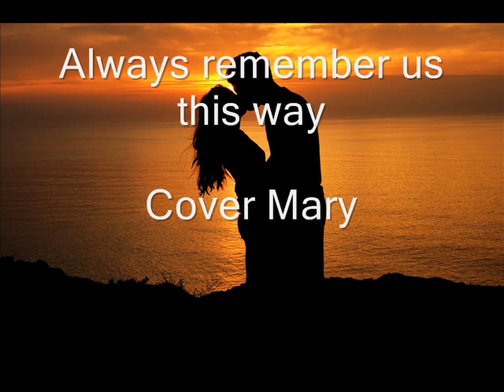Always remember us this way cover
Pubblicazione senza fini di lucro, solo a scopo divulgativo.
Le immagini e la musica appartengono a coloro che ne detengono i diritti.